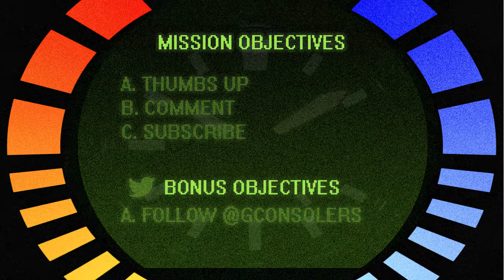Kidz Reviews #2 - Spy Hunter (NES)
Kids are known to always give honest answers, let's find out what our spyKids think of a game released almost 30 years before they were even born! SpyHunter for the NES is the game they review this episode!

Intro music by the very cool Norrin Radd II Turbo (Twitter: @NorrinRadd3rd) More of his music found